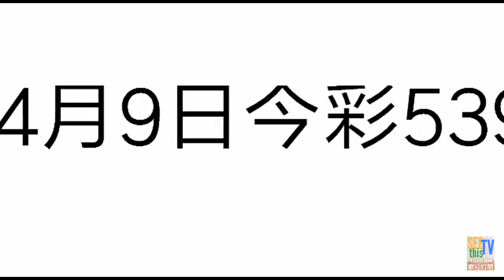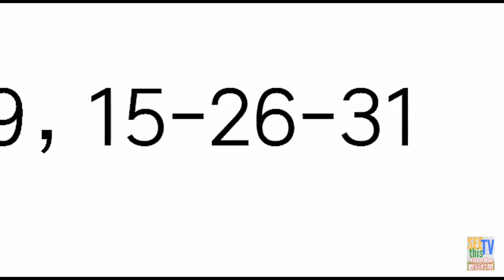今彩539必勝4月9日三星獨碰預測號碼